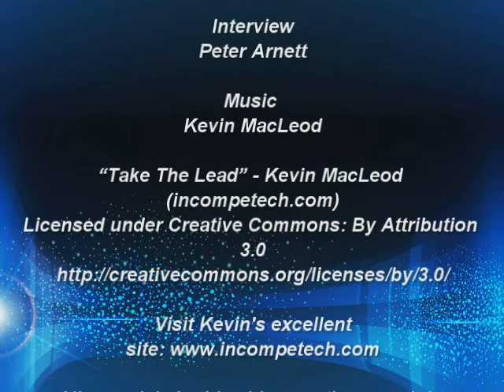Simon 20 July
Harrogate Town manager Simon Weaver talks to Press Officer Peter Arnett following the 3-0 win over Blackburn Rovers U21.